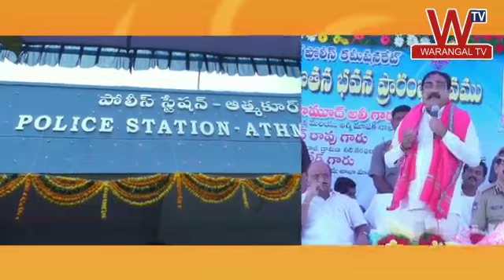పోలీసు వ్యవస్థను ఆధునీకరించిన KCR - ఆత్మకూర్ పోలీసుస్టేషన్ భవనాన్ని ప్రారంభించిన మంత్రి ఎర్రబెల్లి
సీఎం కేసీఆర్ పోలీసు వ్యవస్థను కొత్తగా తీర్చిదిద్దారు వాహనాలను, ఆధునిక సాంకేతిక వ్యవస్థను అందించిన వ్యక్తి సీఎం కేసీఆర్ అని పంచాయతీ రాజ్ శాఖ మంత్రి ఎర్రబెల్లి దయాకరరావు అన్నారు.వరంగల్ రూరల్ జిల్లా ఆత్మకూరు పోలీస్ స్టేషన్ నూతన భవనం ప్రారంభోత్సవంలో ముఖ్య ఆథితిగా ఎర్రబెల్లి దయాకరరావు పాల్గొన్నారు.ఈ సందర్భంగా ఎర్రబెల్లి దయాకరరావు మాట్లాడుతూ..నేరస్థులకు ఇప్పుడు ఖచ్చితంగా శిక్ష పడుతోంది పోలీసు శాఖ సవాలుగా తీసుకుని నేరాలను పూర్తిగా నియంత్రితిస్తున్నారు
అవినీతి పరులను, భూ కబ్జాదారులను ఈ ప్రభుత్వం వదిలిపెట్టదు పరకాల నియోజకవర్గంలో నేరాలకు అడ్డుకట్ట పడింది అని ఎర్రబెల్లి అన్నారు.పోలీసు శాఖ తీరు, ముఖ్యంగా వరంగల్ పోలీసుల తీరు అభినందనీయం అని ఎర్రబెల్లి దయాకరరావు అన్నారు
కేసీఆర్ గారి పరిపాలంలో ప్రజలు ప్రశాంతంగా ఉన్నారు.
తప్పు చేసిన వారు తప్పించుకోలేరు.సీసీ కెమెరాలతో నేరాలను అదుపులోకి వస్తున్నారు.హోంగార్డుల వేతనాన్ని నెలకు రూ.12 వేల నుంచి రూ.22 వేలకు పెంచామని అని అన్నారు..సీఎం కేసీఆర్ గారు పోలీసు శాఖను అన్ని రకాలుగా తీర్చిదిద్దారు అని పంచాయతీ రాజ్ శాఖ మంత్రి ఎర్రబెల్లి దయాకరరావు అన్నారు.